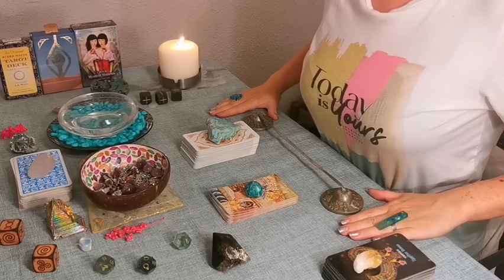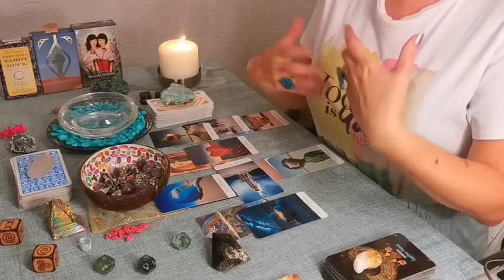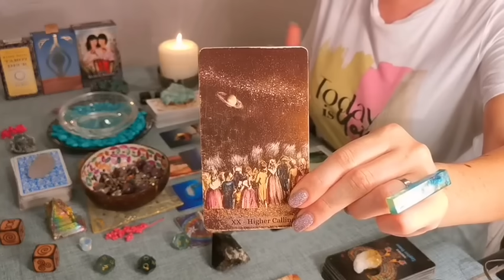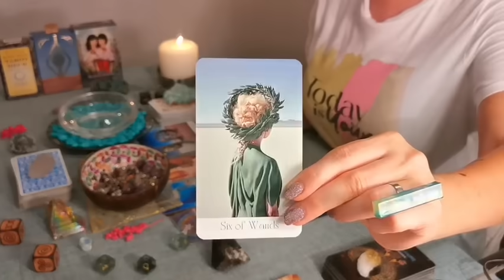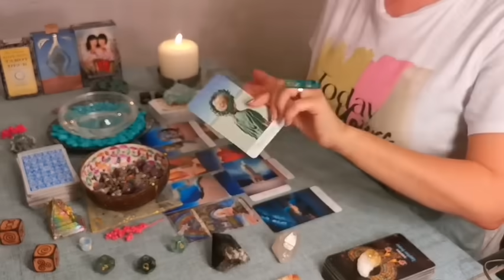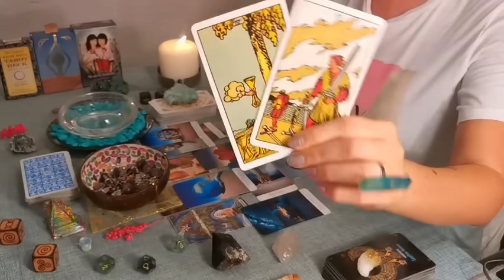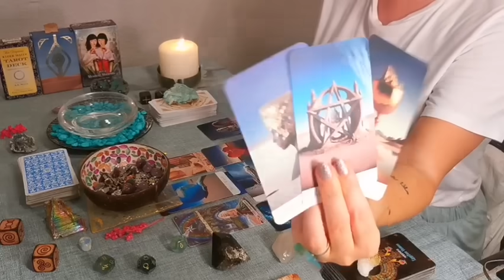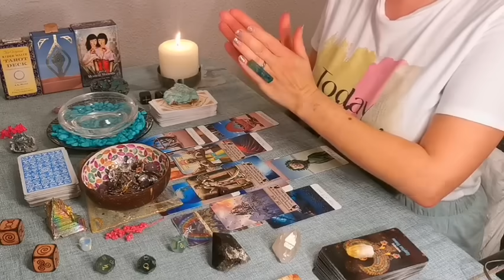SCORPIO - "AUGUST MONTHLY READING" - AUGUST 2024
DECKS I LOVE USING:

❤️ INNER JOURNEY TAROT MAJOR ARCANA DECK BY HEATHER HOEPS ART STORE (ETSY)

❤️ LUCID MINDS TAROT BY OLENA @ MINDFUL APE (ETSY)

❤️ EGYPTIAN VISIONS BY MAHRUKH X (ETSY)